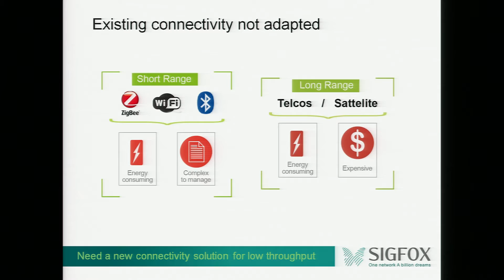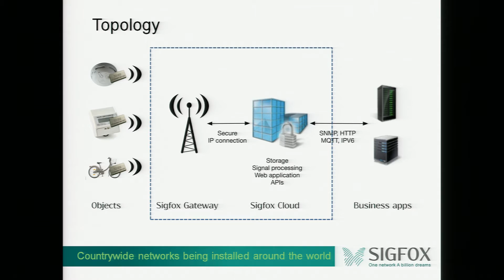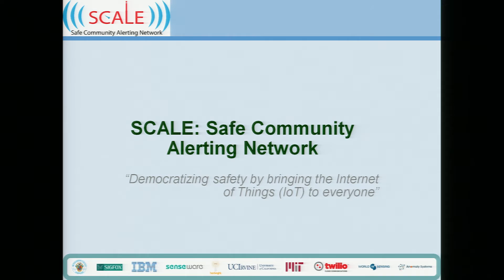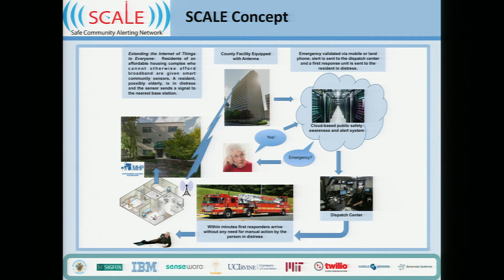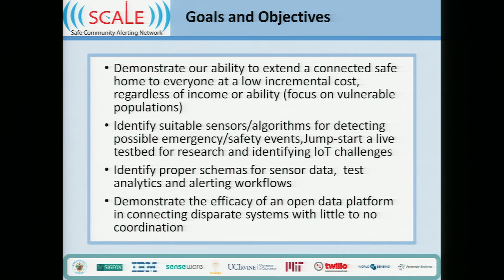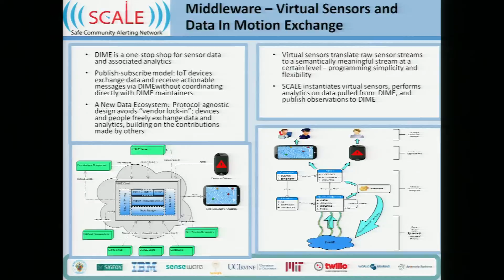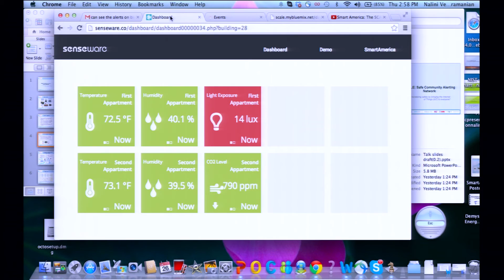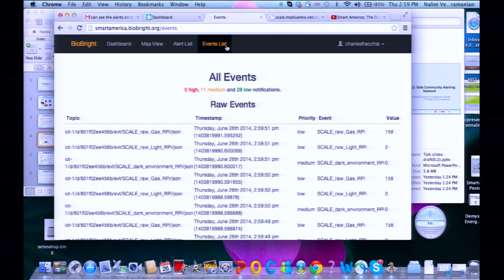Long-Distance Battery-Powered Sensors for the IOT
The Internet of Things has been dominated by things that connect to a power source or which can be re-charged between uses.  The Internet of Things got a lot bigger this year thanks to French start-up SigFox which has developed a narrow-band long-distance wireless communications technique that allows sensors such as smoke alarms and parking space sensors to report to stations miles away using a small battery which can last for years. Luke D'Arcy, SigFox